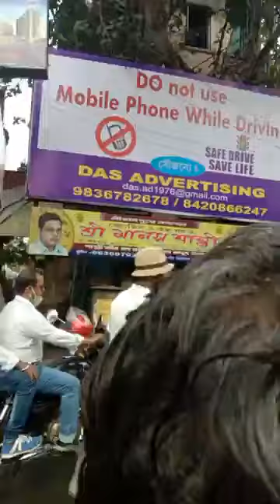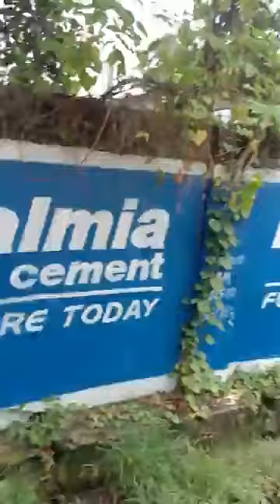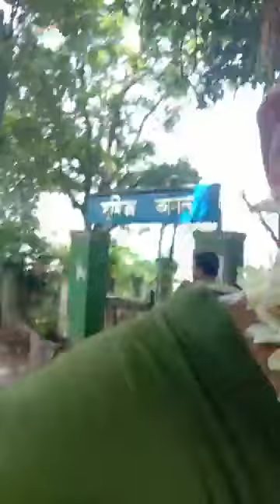in Bike Rally piercing through GT Road, Hooghly, shows enemy what is BanglaPokkho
ইতিহাস কি তৈরি হল? বর্তমানে দাঁড়িয়ে অতীতকে পর্যালোচনার মাধ্যমে তৈরি হয় ইতিহাস। বাঙালির মাটি হুগলি জেলার ইতিহাস কি? স্বাধীনতার পর থেকে একটু একটু করে বহিরাগত বেড়ে চলা, গঙ্গা পাড় দখল হওয়া, বাঙালি শ্রমিকের পরাজয়, ট্রেড ইউনিয়ন হাতছাড়া হওয়ার, তারপর নিজের মাটিতে বহিরাগতদের চোখরাঙানি সহ্য, বাঙালি নারীর ভোগ, তাকে বারবণিতার সঙ্গে তুলনা করা, দাঙ্গা, অ্যাপার্টমেন্টে কোনঠাসা হওয়া, বুকে লাথি খাওয়া, অপদস্থ হওয়া, নিজের মাটিতে দ্বিতীয় শ্রেণীর নাগরিকের মত বাঁচা। মিথ্যে বলছি? রিষড়ার বাঙালিকে জিজ্ঞেস করো, কোন্নগরের বাঙালিকে জিজ্ঞেস করো, হিন্দমোটরের বাঙালিকে জিজ্ঞেস করো, তেলিনীপাড়ার বাঙালিকে জিজ্ঞেস করো, জিজ্ঞেস করো চাঁপদানির বাঙালিকে।
অনীশ সিংকে তার ল্যাণ্ডে ফেরত পাঠান দিয়ে বাংলা পক্ষ হুগলি জেলার যাত্রা শুরু‌। আজ বাংলা পক্ষ হুগলি জেলার উদ্যোগে বাংলা ভাগ, বাঙালির মাটিকে টুকরো করার বিরুদ্ধে জেলার ৫৫ লক্ষ বাঙালির প্রতিরোধ বাঙালির শত্রুদের বুকে ঠাণ্ডা স্রোত বইয়ে দিচ্ছে। ঘুরে দাঁড়ানোর এই লড়াইকে হুগলি জেলার ইতিহাস কি জায়গা দেবে তা ভবিষ্যৎ বলবে। তবে ঘুরে দাঁড়ানো শুরু হয়েছে, এবং এই মাটির ৫৫ লক্ষ বাঙালির জাতীয় প্রতিরোধের মঞ্চ প্রস্তুত।
আজকের কর্মসূচির কিছু মুহূর্ত।
জয় বাংলা